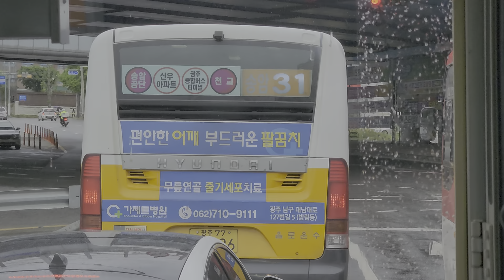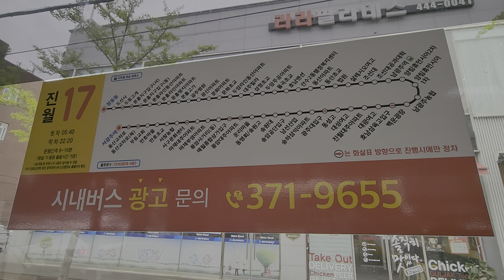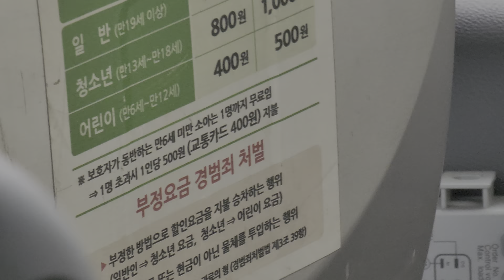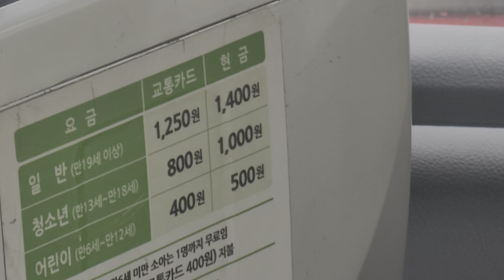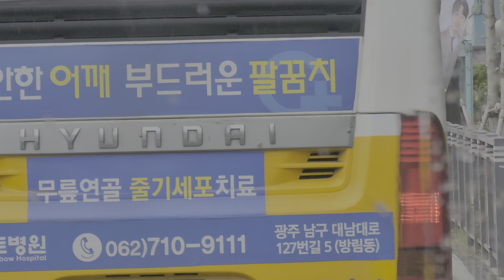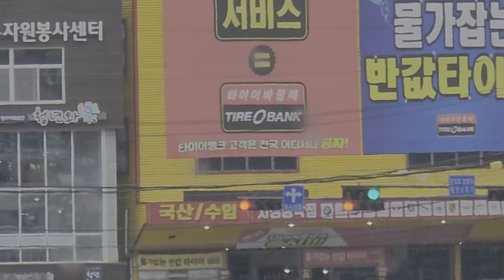(HDR 무편집) 을로운수 진월17번 송암공단입구 → 조선대 22년식 현대 [HYUNDAI] 뉴슈퍼에어로시티 [NSAC F/L] 개선형 앞면 주행 (풀타임)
* 이번 영상은 챕터 없이 업로드합니다.
* 풀타임은 신호대기중에 끊지 않고 계속 영상을 촬영하는 것 (정류장 승하차, 신호 대기시간 포함)

🚌차량정보🚌
회사명
제작사/차종: 현대자동차(주) / 뉴슈퍼에어로시티 개선형
연식: 2022년 9월
등급: 시내좌석형
엔진명: C6AF Q290 EURO6D / 290ps
사용연료: 압축천연가스 (CNG)
변속기: 수동변속기 5단
냉방(슈트락)사양: 덴소풍성(dnka) 지붕슬림형 5팬
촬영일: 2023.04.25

촬영화질:[(FHD/30fps)]1080p *HDR* 광각 (두손 촬영)